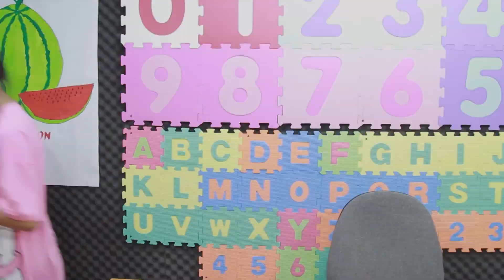Táo Xanh Lanh Chanh Dạy Táo Đỏ Bài Học Về Cách Ứng Xử - Búp Bê chibi